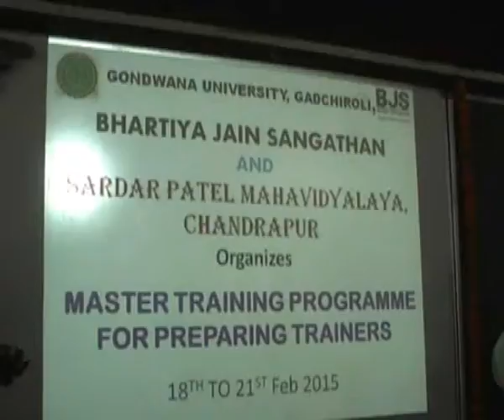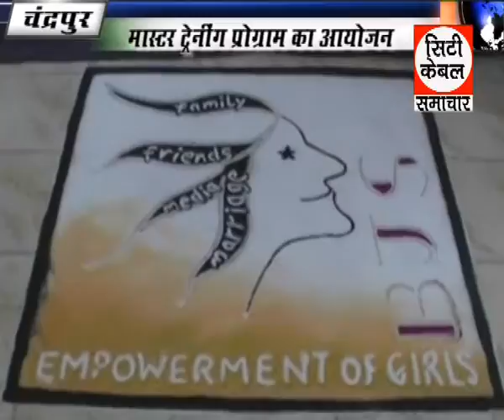Master Training Program ka Ayojan 1,City Cable Samachar GTPL Chandrapur 19 2 2015